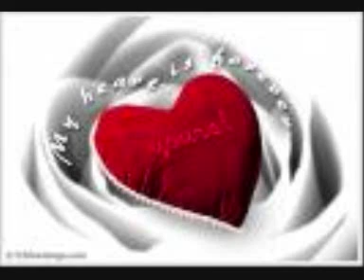Police and thieves Junior Murvin Reggae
Junior Murvin Reggae Roots